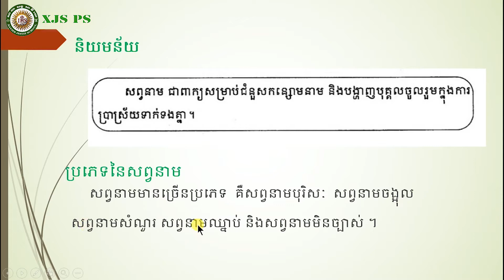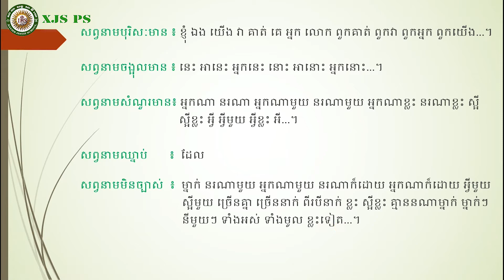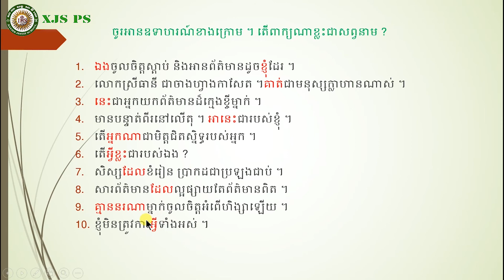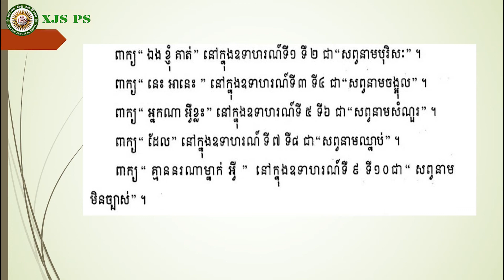2021 G5 Khmer 04 Grammar | ភាសាខ្មែរ ថ្នាក់ទី៥​ មេរៀនទី៤ វេយ្យាករណ៍។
2021 G5 Khmer 04 Grammar | ភាសាខ្មែរ ថ្នាក់ទី៥​ មេរៀនទី៤ វេយ្យាករណ៍។